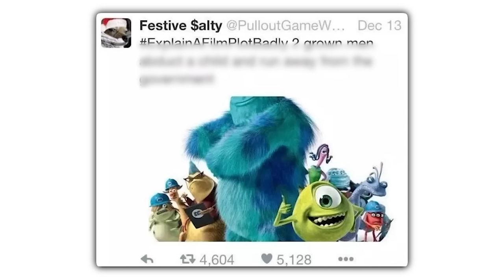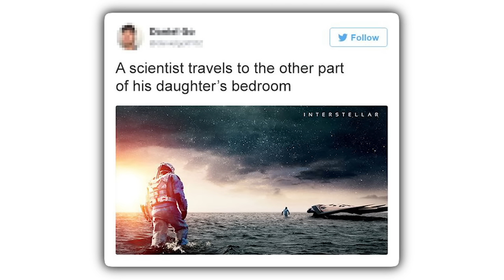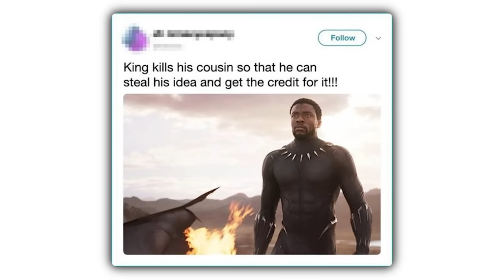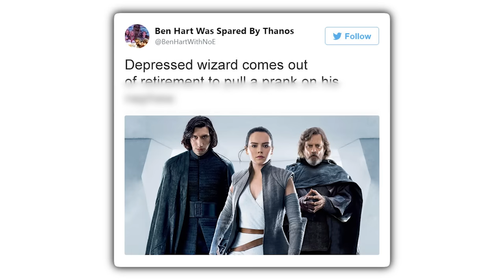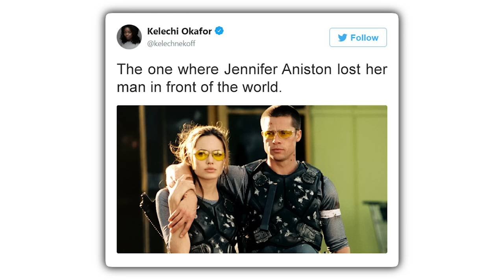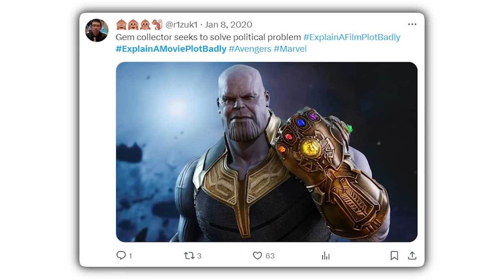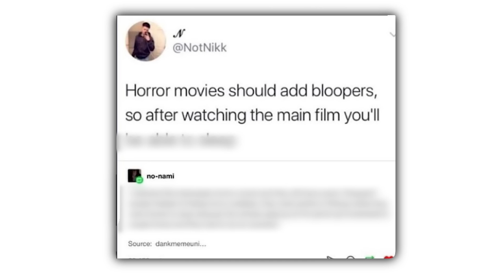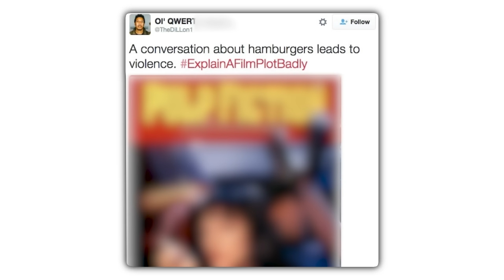People Explaining Movies Badly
Check these out or i will cry